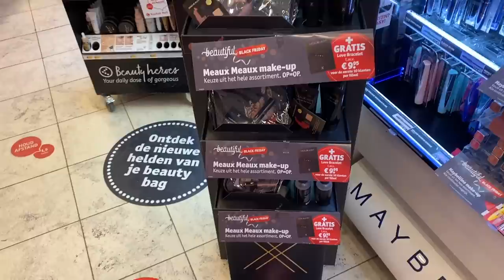MEAUXMEAUX MAKE-UP TESTEN • FALL LOOK 🍁 | Cozy #10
*Deze video bevat geen gekregen producten. Ik zal altijd mijn eerlijke mening geven.